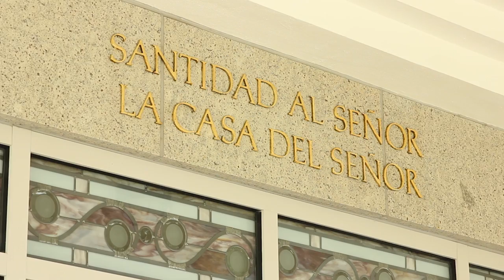Templo de Santo Domingo - Un Faro para el Mundo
Los templos son literalmente casas del Señor, son lugares santos de adoración donde las personas hacen convenios sagrados con Dios. En República Dominicana se conmemora los 14 años de la dedicación del templo en Santo Domingo. Para los Santos Dominicanos es un gran gozo el tener la oportunidad de visitar el templo para recibir bendiciones especiales.